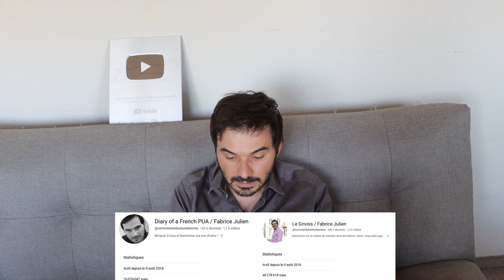Cher Moi De 17 Ans - Fabrice Julien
📖 Mon livre papier "Comment devenir plus séduisant et savoir conclure avec les femmes"

🎁 RECEVEZ MES GUIDES GRATUITS DE SEDUCTION "COMMENT DRAGUER UNE FILLE SANS PASSER POUR UN RELOU", "COMMENT SEXUALISER UNE CONVERSATION AVEC UNE INCONNUE", "COMMENT DEVENIR PLUS CHARISMATIQUE", "COMMENT BRISER LA GLACE SUR TINDER" ET "COMMENT COUCHER AVEC UNE FILLE EN 7 JOURS" 🎁

Je suis Fabrice Julien, expert en séduction depuis 2010 et auteur de nombreux guides allant des bases de la séduction aux techniques de drague avancées. Pour en savoir plus sur mon parcours et ma transformation d'ancien timide à dragueur accompli et coach en séduction, rendez-vous
Mon but, sur cette chaîne, c'est d'aider les hommes qui se demandent comment séduire une femme. Je souhaite vous aider à mieux comprendre les femmes. Vous qui êtes curieux de la psychologie féminine, je vous donne tous mes conseils pour savoir comment draguer une fille, comment exciter une femme, comment manquer à une femme et la rendre accro ou encore comment rendre une femme amoureuse. Je vous livre toutes mes astuces pour avoir confiance en soi, savoir comment aborder une fille dans la rue, apprendre à draguer par message ou encore comment sortir de la friendzone (à laquelle j'étais abonné!)